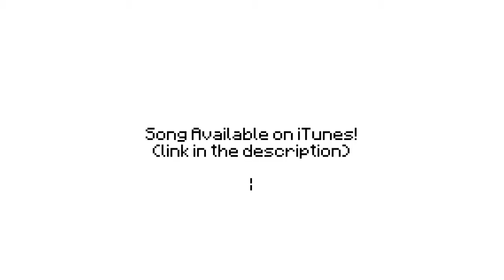A Peace And Of Tranquility Dj Got Us Fallin In Love - A Hat In Time Ost & Revenge | RaveDj